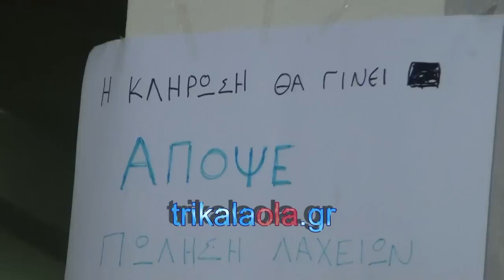Ταξιάρχες Τρικάλων Ταξιαρχών Μιχαήλ και Γαβριήλ Πανηγυρικός Εσπερινός εορτασμός Παρασκευή 7 11 2014